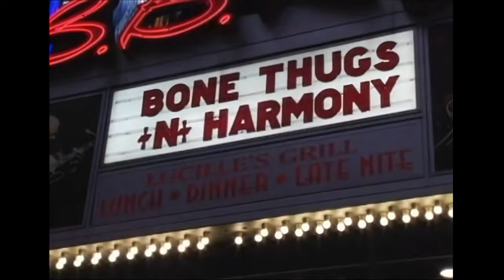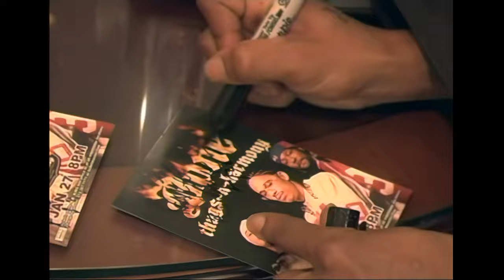Bone Brothers - Hip Hop Baby Feat Krayzie Bone (Versão 4K)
Música extraída do Álbum Bone Brothers lançado em 2005.